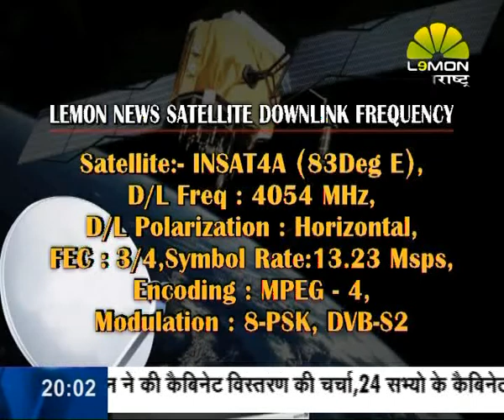Manse Ki Dadagiri on Lemon Prime Time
Lemon Prime Time me Manse ki dadagiri par charcha hui. show mein 29 april 2015 ko Congress Leader Jayprakash Singh, Aam Admi Party ke leader Mayank Jain aur Mumbai Global ke Editor Rajkumar Tivari ne apni bat rakhi.